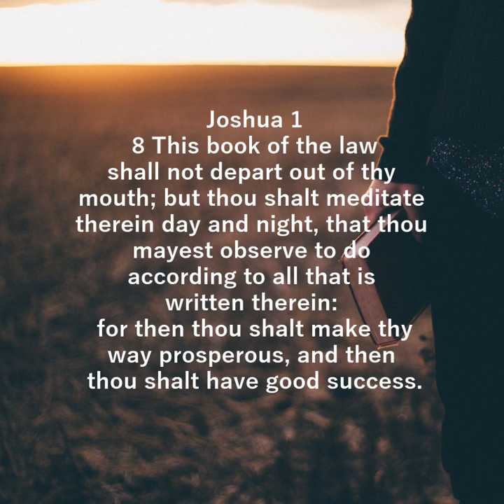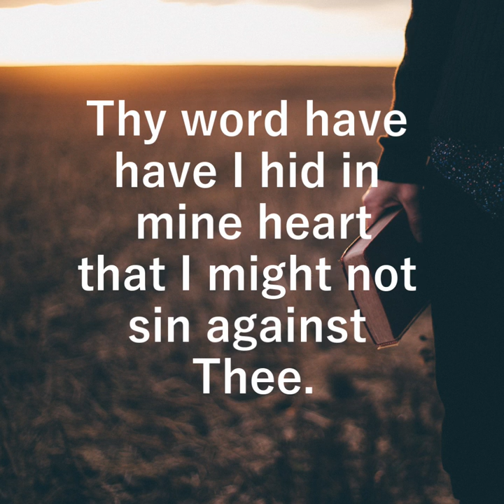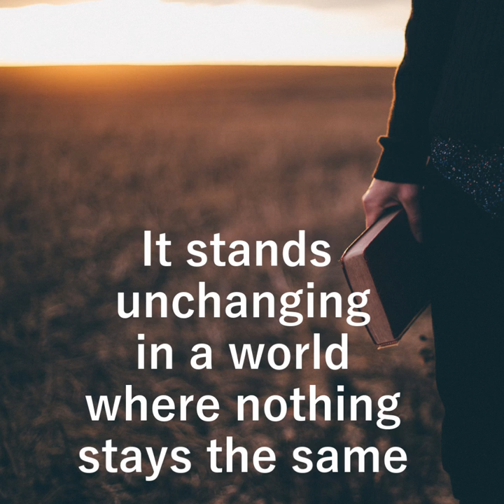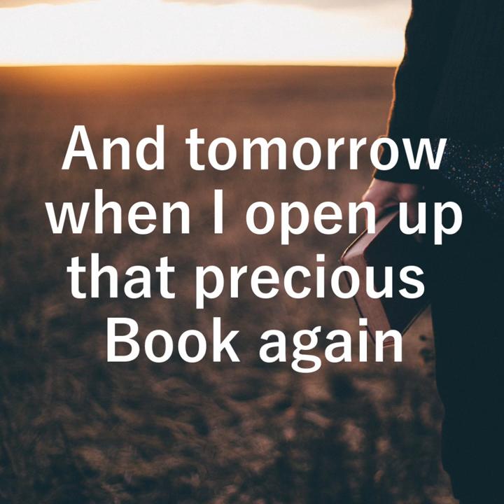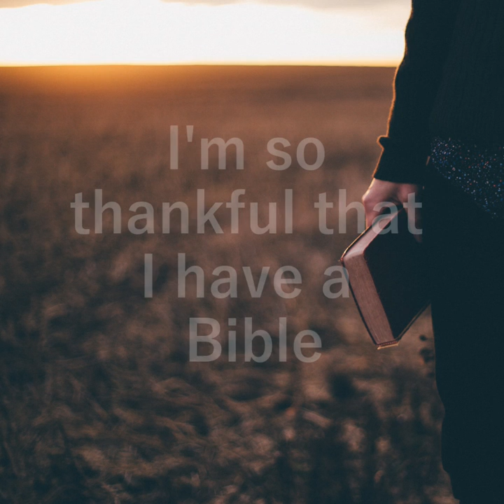I have a Bible (Hyles-Anderson) with LYRICS